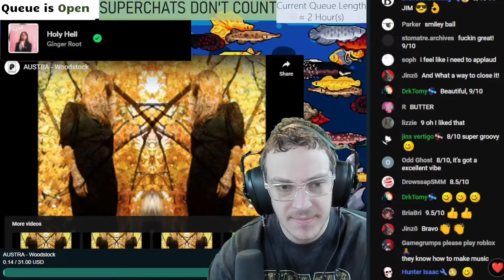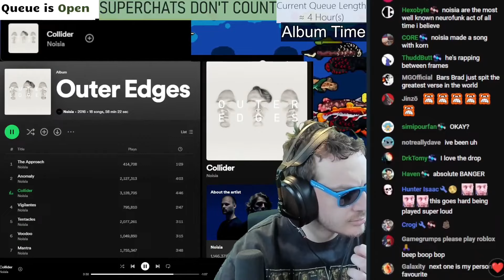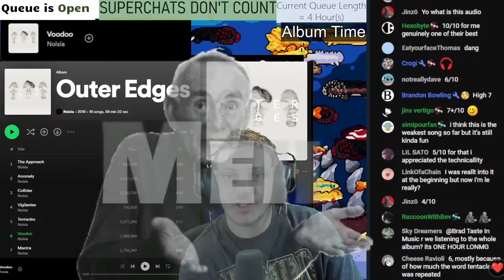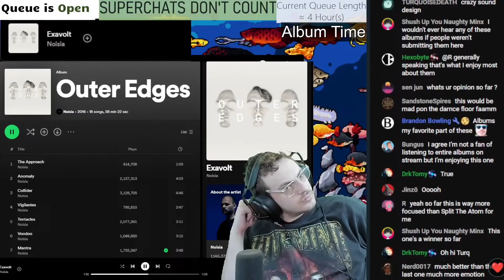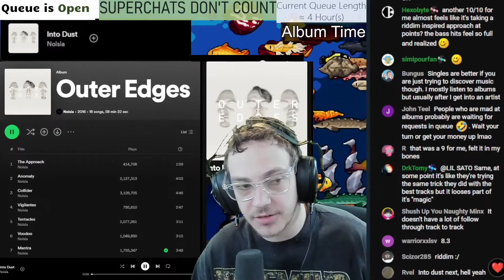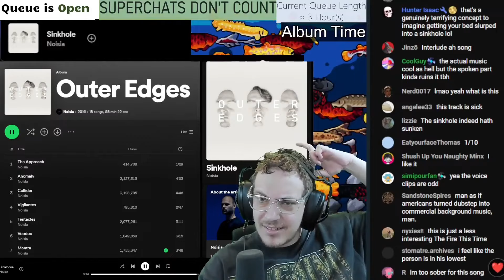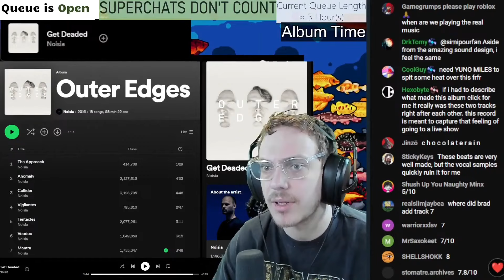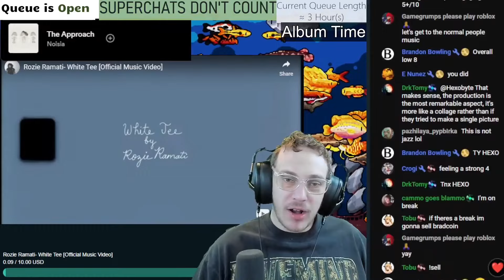Neuro-Funk Rave | Noisia - Outer Edges | Brad Taste Uncut Reactions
Timestamps:
0:00 - 0. Start